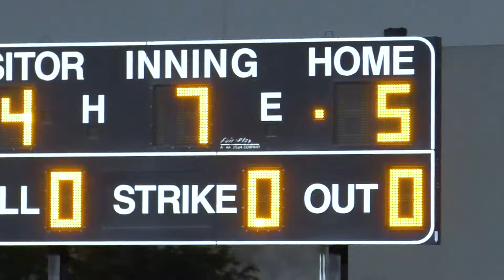Lewisville vs LD Bell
Full Game
Varsity